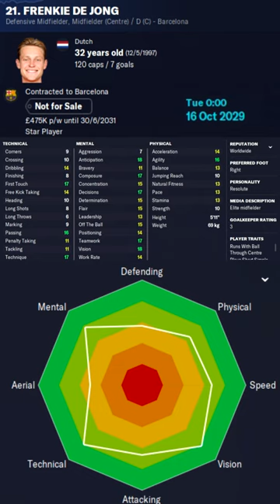Frenkie de Jong in FM23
Frenkie de Jong Football Manager 2023 Progression
Frenkie de Jong Football Manager 2023 Development
Frenkie de Jong Football Manager 2023 Wonderkid
Frenkie de Jong Football Manager 2023 Potential
Frenkie de Jong Football Manager 2023 Career